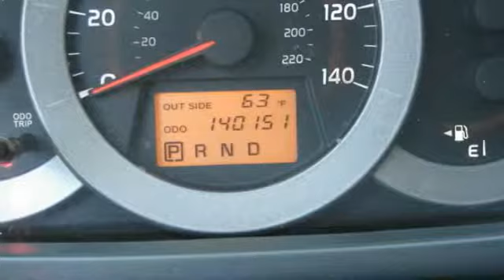2007 Toyota RAV4 Limited 4d Hardtop 4wd Roselle Park NJ 07204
2007 Toyota RAV4 Limited 4d Hardtop 4wd

This vehicle is located at:

Certified Motorcar
146 West Westfield Avenue